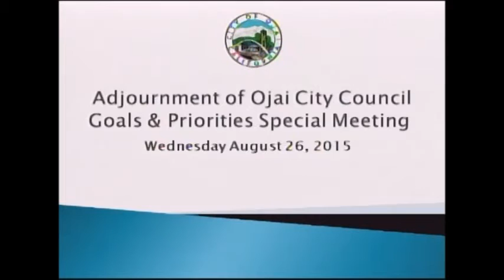August 26, 2015 Ojai City Council Special Meeting